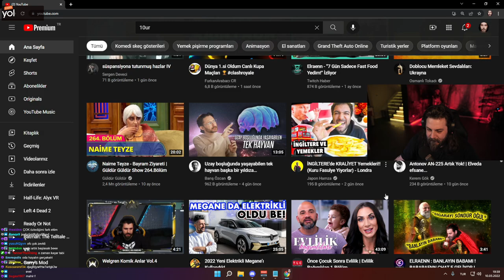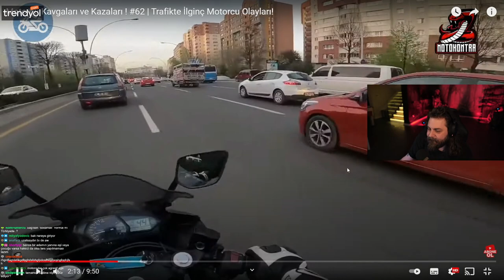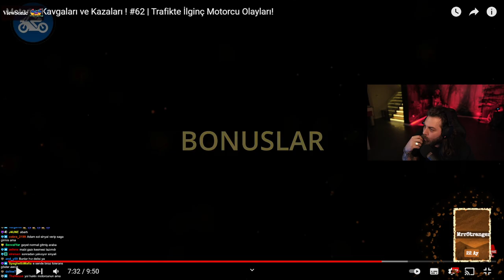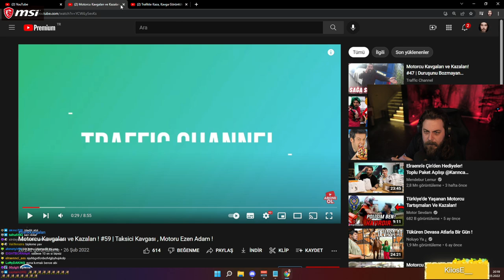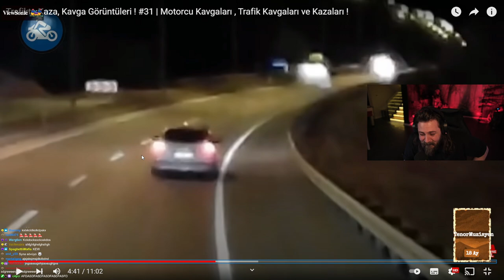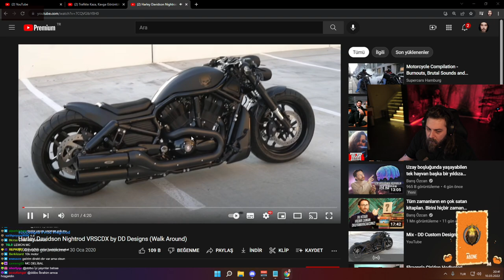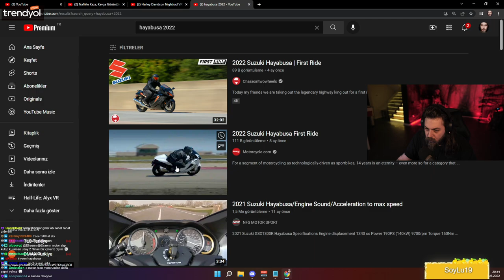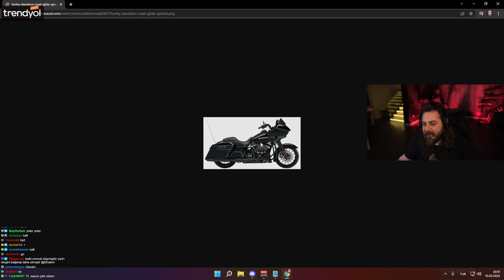Elraenn | Türkiye de ki Motorcu Kazaları Ve Kavgaları İzliyor! | 10.03.2022